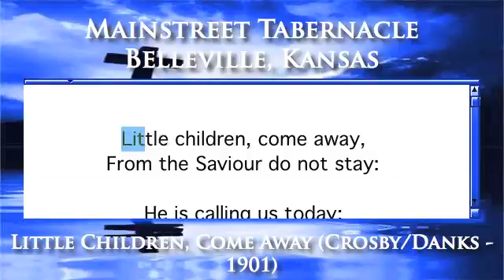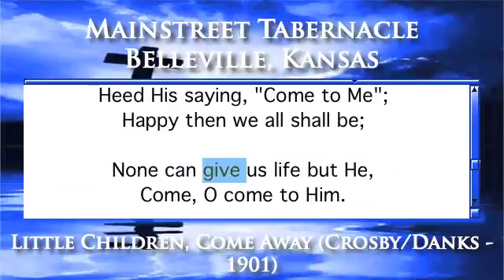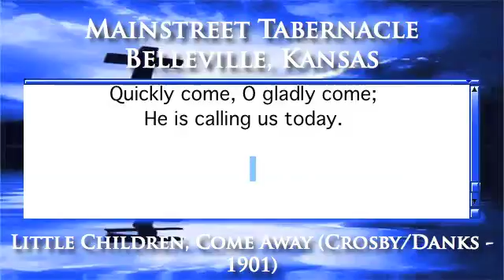Little Children, Come Away (Crosby/Danks - 1901) - Piano Version